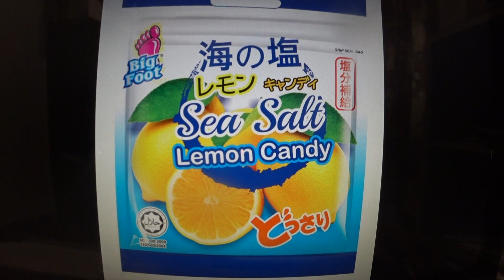信友VS 南海貿易